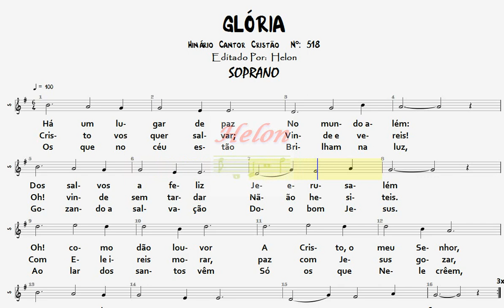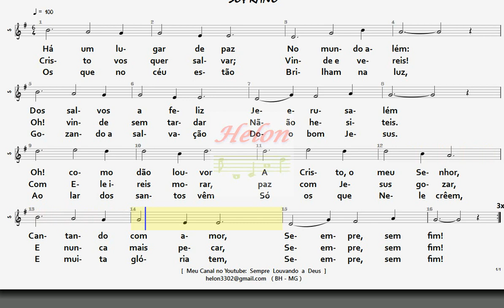518- GLÓRIA - SOPRANO